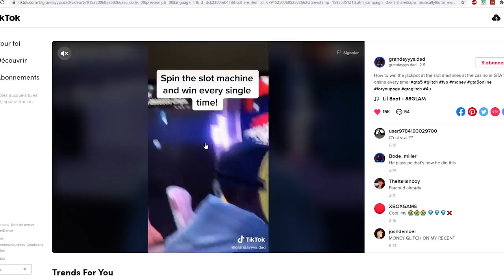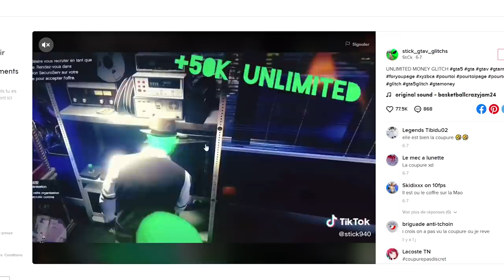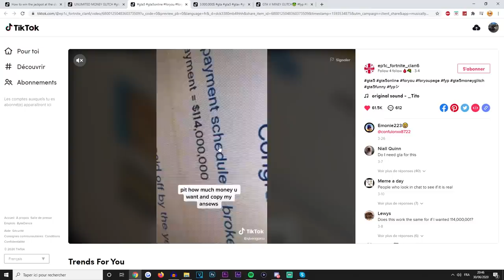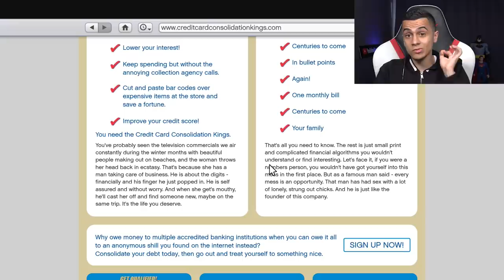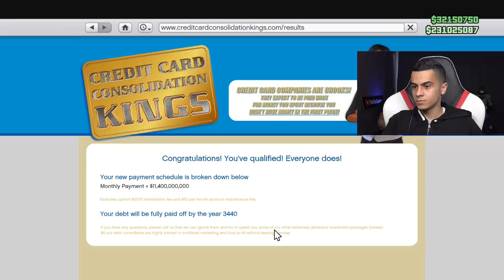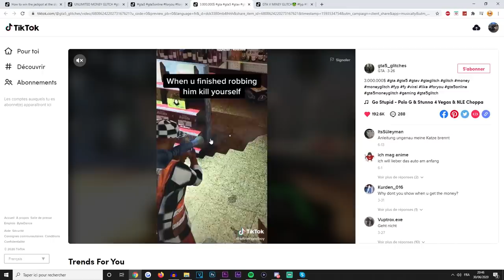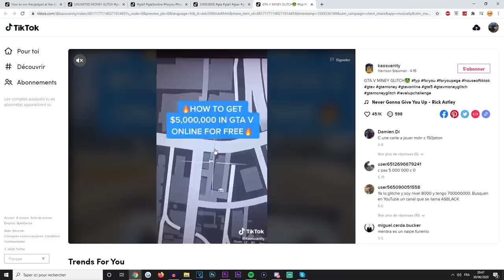JE TEST DES GLITCHS D'ARGENT TIK-TOK SUR GTA 5 !